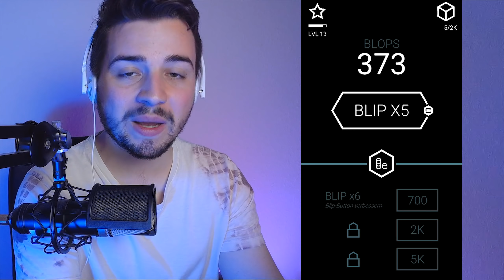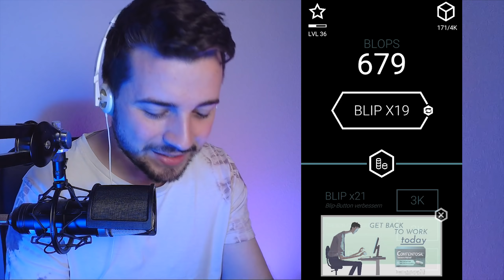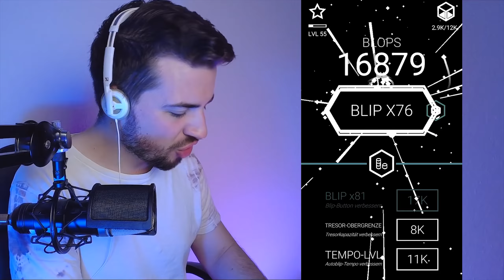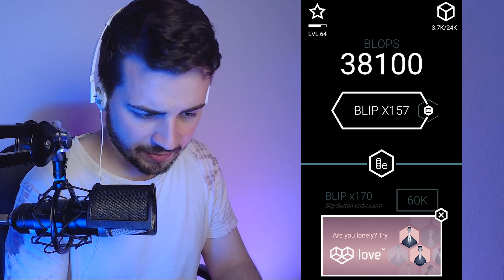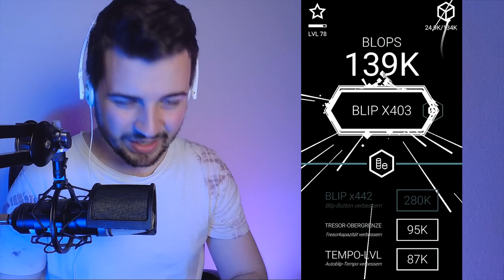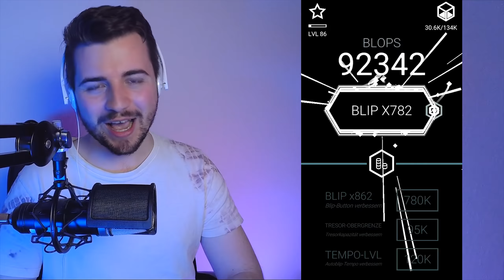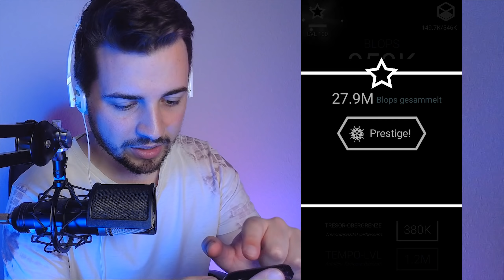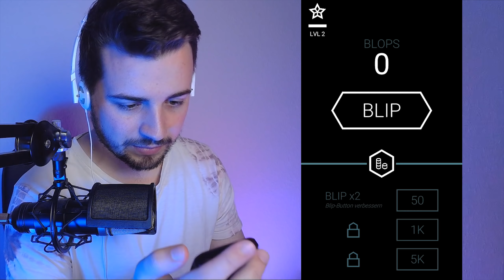LVL 100 in BlipBlop erreichen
★ Videos, die sonst niemand aufnehmen würde - Part 101

| Mosaic: BlipBlop (2019) |